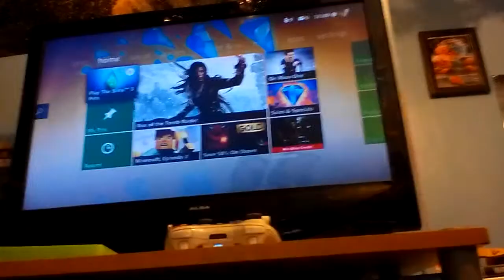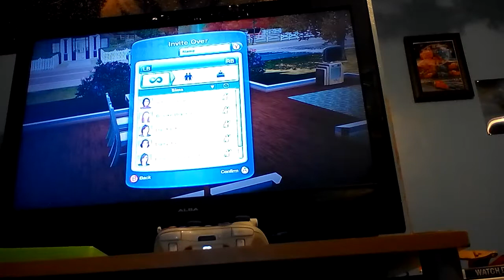Sims 3 p #3 weird Jack